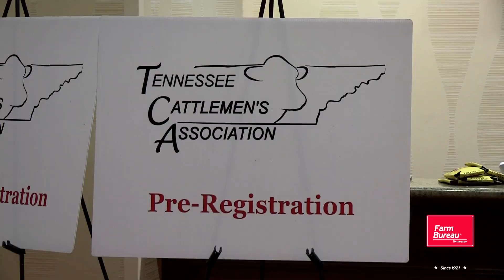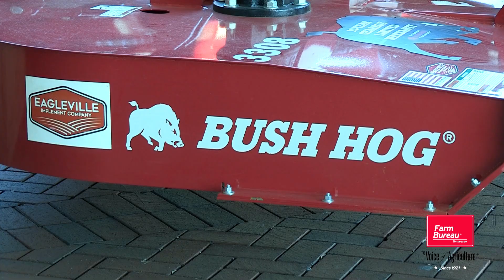2022 Tennessee Cattlemen's Convention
The Tennessee Cattlemen's Association held their annual convention in Murfreesboro. Around a thousand cattlemen gathered to discuss issues facing the cattle industry and to talk with lawmakers.